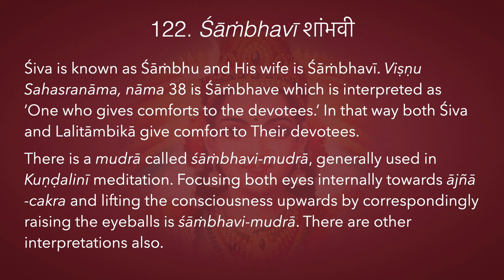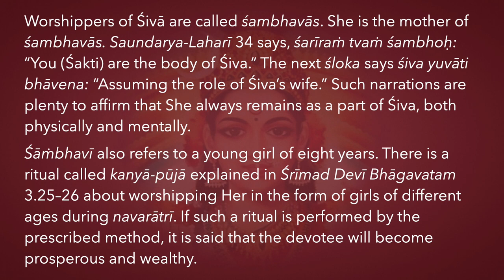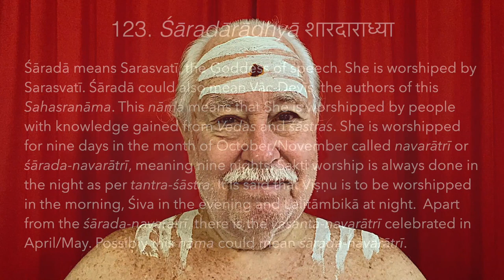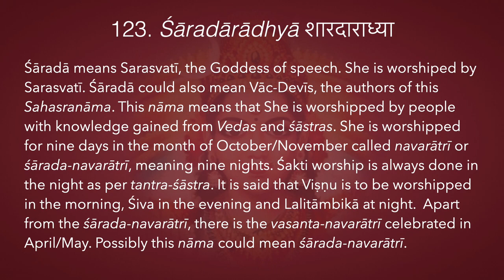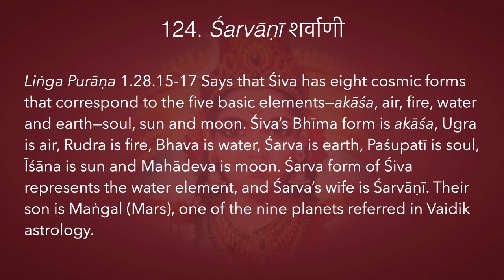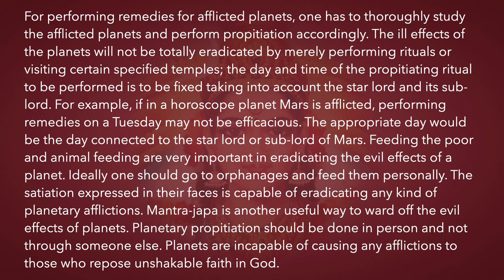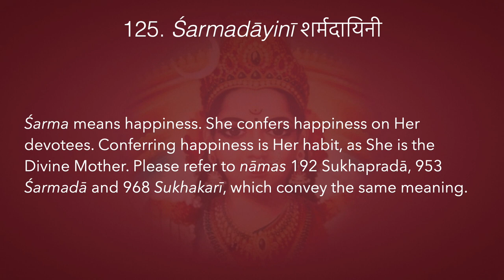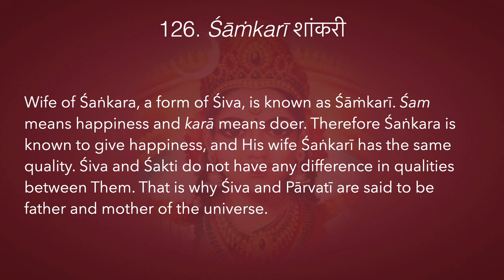Śrī Lalitā Sahasranāmam 122–126: She Gives Happiness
This video is classified Vivartha-vāda | Rāja-yoga | Viśuddhi-cakra | Śrī Lalitā Sahasranāmam
122. Śāṁbhavī शांभवी
123. Śāradārādhyā शारदाराध्या
124. Śarvāṇī शर्वाणी
125. Śarmadāyinī शर्मदायिनी
126. Śāṁkarī शांकरी